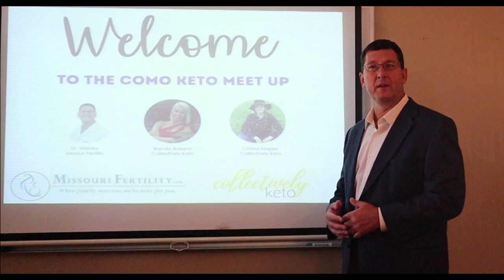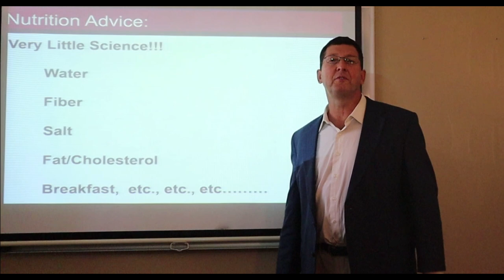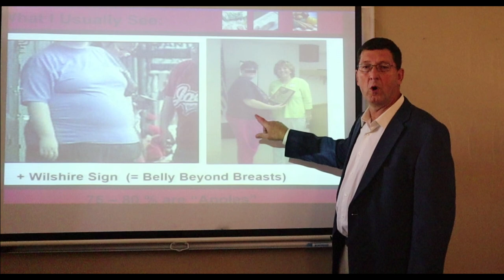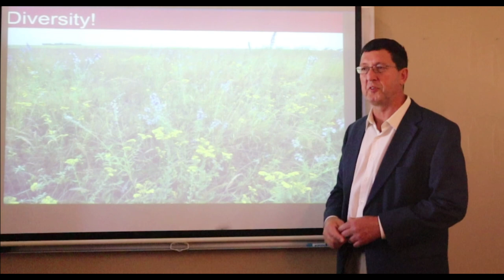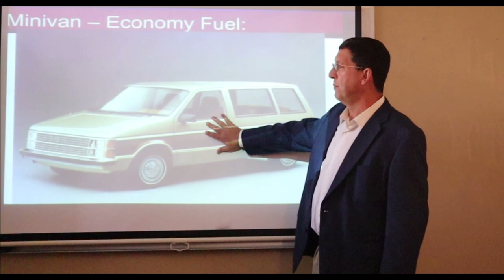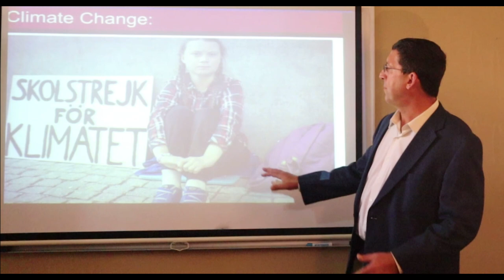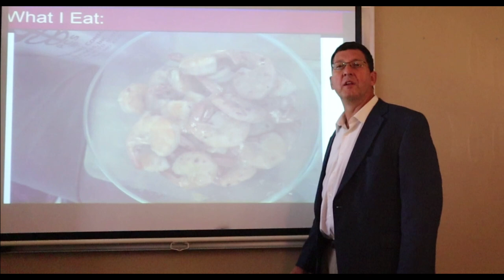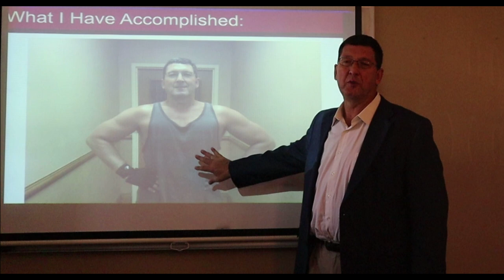Dietary Strategies for Weight Loss and PCOS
Dr. Wilshire discusses dietary strategies for PCOS (polycystic ovarian syndrome), obesity, and infertility.  He also weaves together current events concerning nutritional advice and emerging public policies.